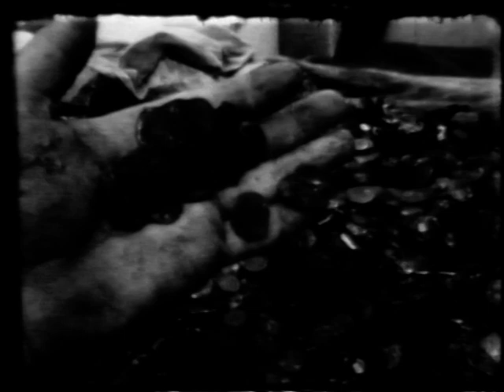1970 Zuytdorp Dive Chapter 9